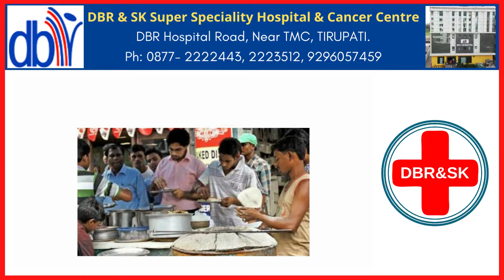Why We Should Avoid Eating Food From Roadside | DBR & SK Super Specialty Hospital, Tirupati